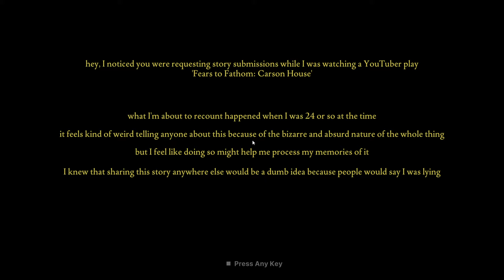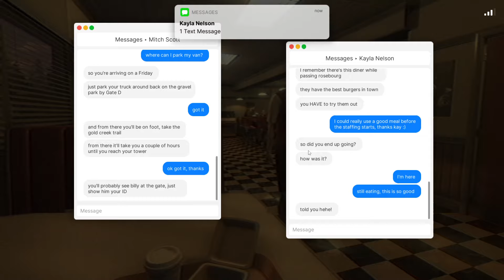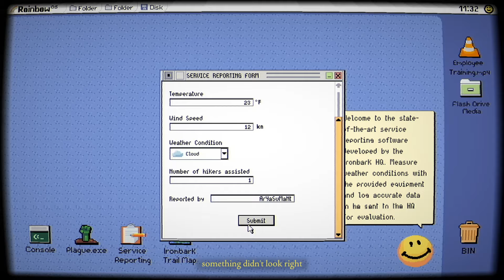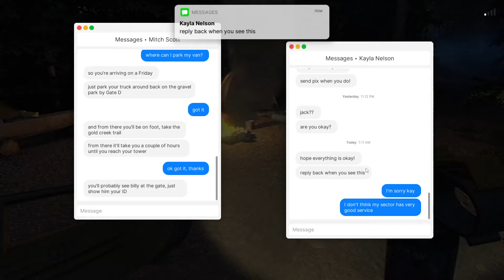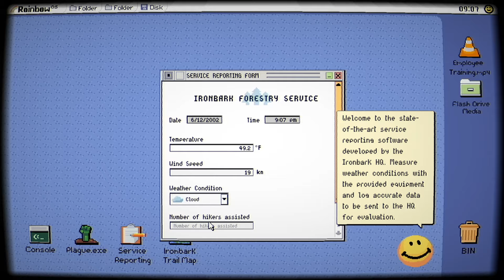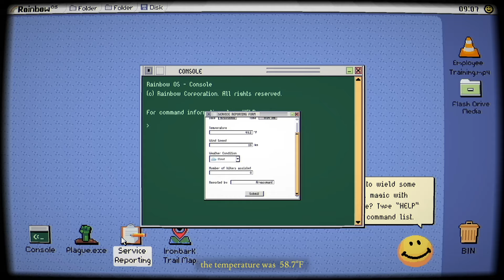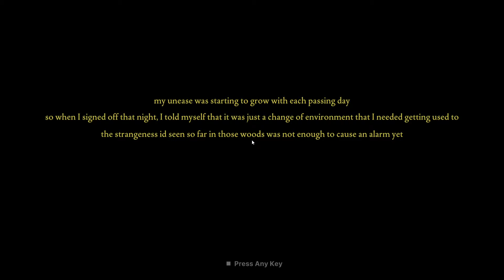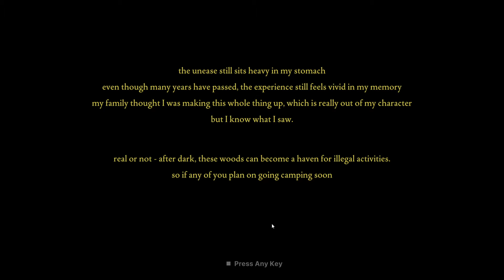An Evil Cult Broke into My House - Fears To Fathom Iron Bark Lookout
Fears to Fathom: Home Alone" is a spine-chilling tale that explores the boundaries of fear, courage, and the unknown, leaving readers on the edge of their seats as they journey with Emily through a night that will test the limits of her bravery and resilience.

 • One Block Challenge

PC Specs -

Graphics Card - Nvidia RTX 3050 Laptop Gpu

Laptop - Asus TUF A17 2021